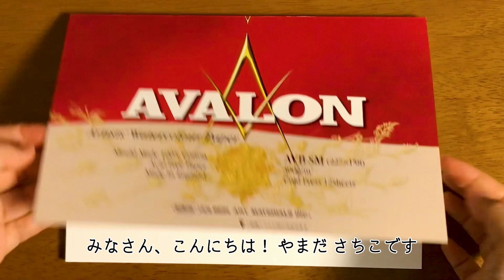【キャンディ包みの猫ちゃん】100円の固形水彩で絵を描こう【解説メイキング】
ダイソーの固形水彩でネコ絵を描いてみました。16色も入って100均で買える驚きの安さです🎨混色やパレットを掃除する様子なども映しながら気の向くままにネコを描いています。どうぞゆるりとお楽しみください😊🫖

・00:00 オープニング・下描き
・01:13 色鉛筆で線描き
・02:43 100均の固形水彩で着彩
・04:19 パレットの使い方
・07:00 背景
・08:02 完成！

・ダイソー 固形タイプカラフル絵の具16色

猫の絵を描いています。 TwitterとInstagram毎日更新中！
・イラストオーダー【受付中！